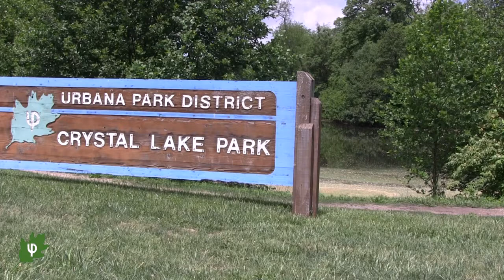Mark in the Park - Episode 6: Goose Management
Mark interviews Derek Liebert, Superintendent of Planning & Operations, about what UPD does to control the local goose population.